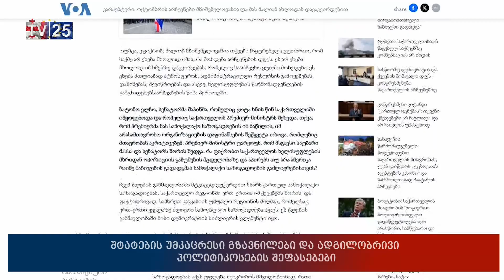შტატების უმკაცრესი გზავნილები და ადგილობრივი პოლიტიკოსების შეფასებები